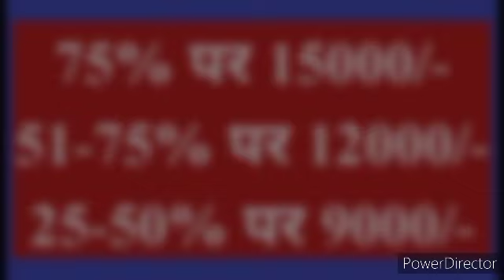इन किसानों को फ़सल मुआवजा मिलना शुरू। 25% से 75% पर इतना मुआवजा।